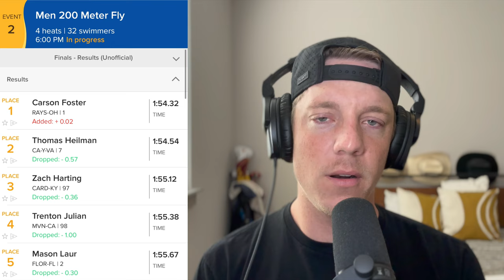16-Year-Old Thomas Heilman Just Broke a Michael Phelps National Record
did you like the video yet?

USA Swimming's 2023 Phillips 66 National Championship are underway in Indianapolis and records are already falling. Thomas Heilman took down a Michael Phelps National Age Group record and is headed to Fukuoka Japan to represent Team USA along with his now teammate, Carson Foster